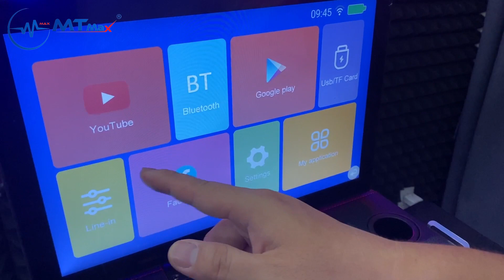Hướng dẫn chi tiết các tính năng loa kéo màn hình karaooke X2 pro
📞 Nhân viên kinh doanh: 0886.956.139